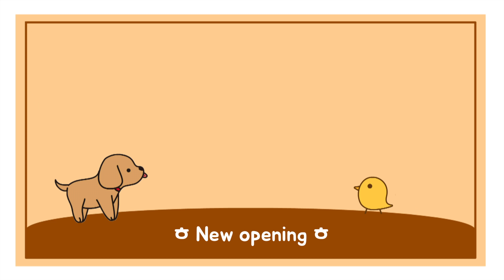[다비치] 다비치안경과의 관계(feat.마마무)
사진 사용을 허락해주신 꼬마아씨님 정말 감사드립니다.

🎼 영상요청은 언제나 대환영입니다!!

악플과 논란이 될만한 댓글은 실시간으로 삭제+차단 하고있습니다.